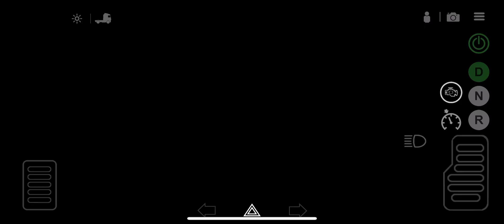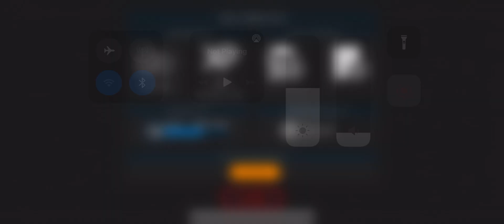Universal Truck Simulator (Truck + Truck)